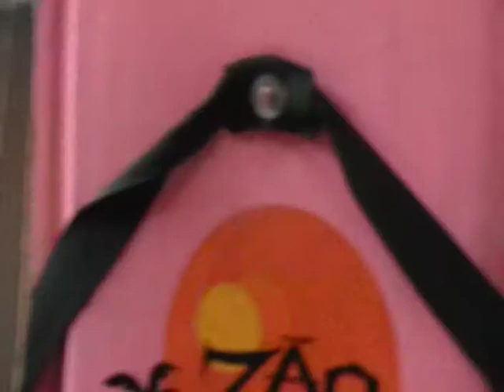ZAO ISLAND with BOYS AND GIRLS CLUB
BOYS N GIRLS CLUB SOUTH HAVEN IN